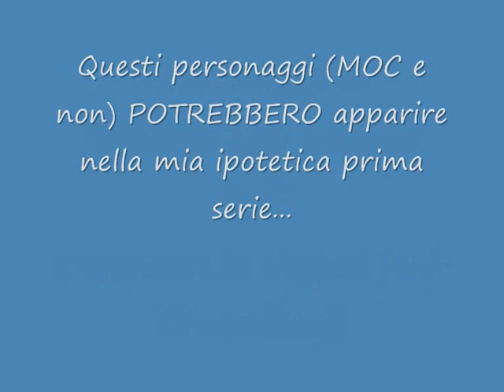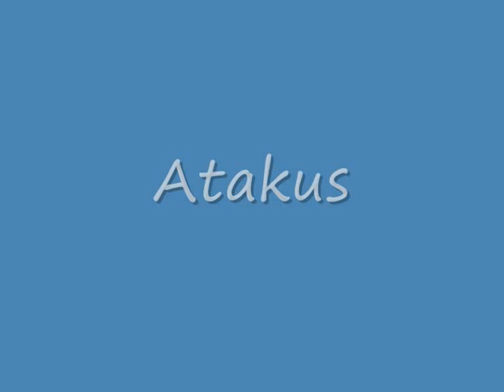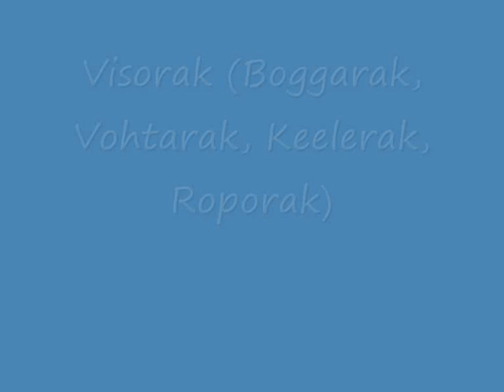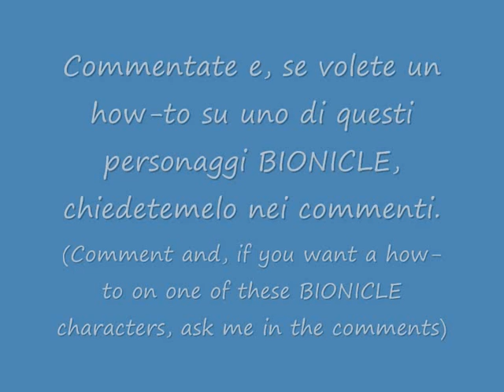My MOCs: BIONICLE:Magna Nui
Se volete How-To o informazioni su questi personaggi scrivetelo nei commenti! Votate e Commentate, per favore!

If you want How-To or info on these characters, write it in the comments! Rate and Comment, please!